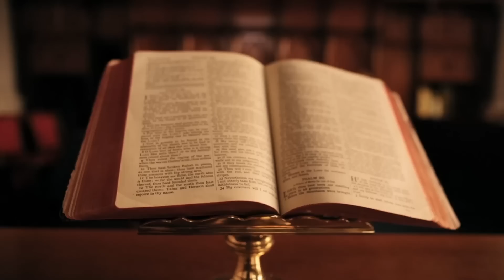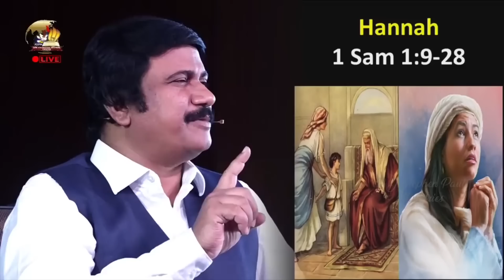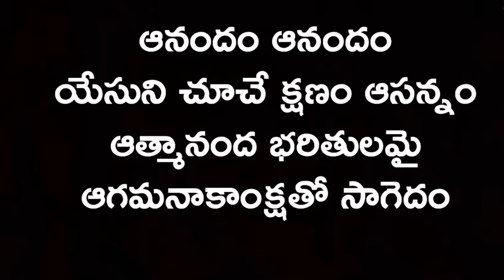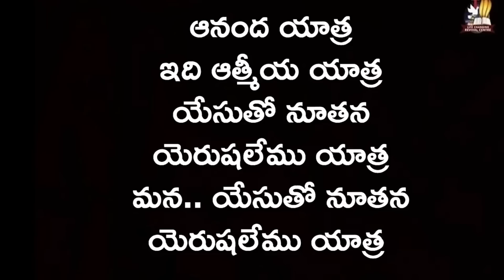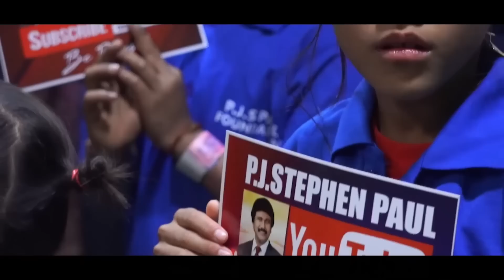March 25th, 2023 -ఈ దినం దేవుని వాగ్ధానం -Today God's Promise & Bible Devotion |P.J.Stephen Paul